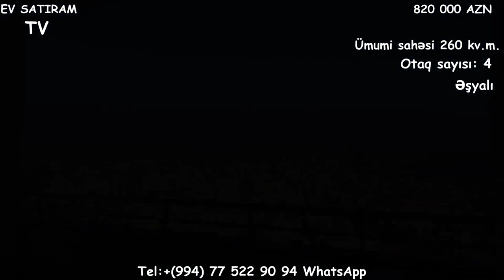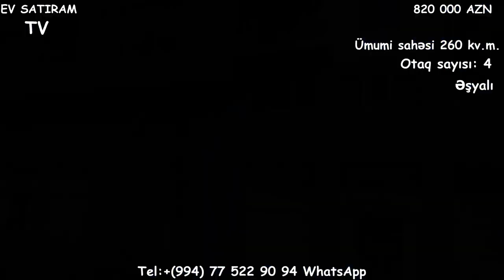ELMLER AKADEMIYASINDA 260 kv.m. 4 OTAQLI MENZIL/EV SATILIR/Недвижимость в Баку /bina az/emlak az/